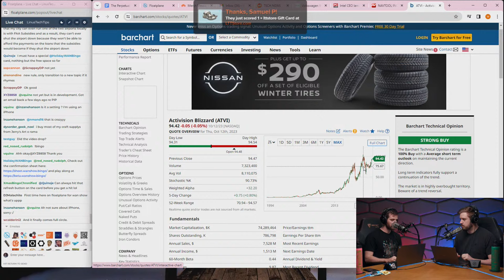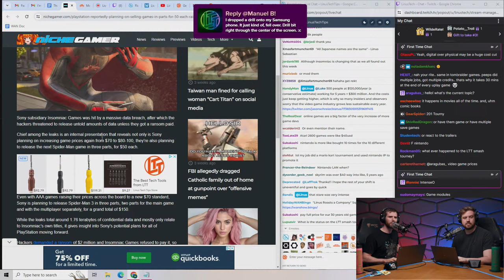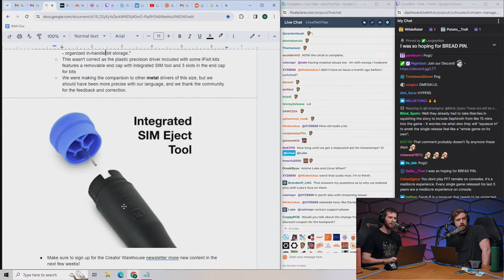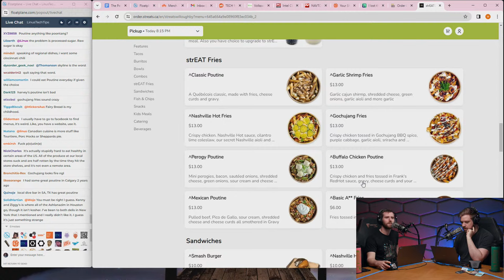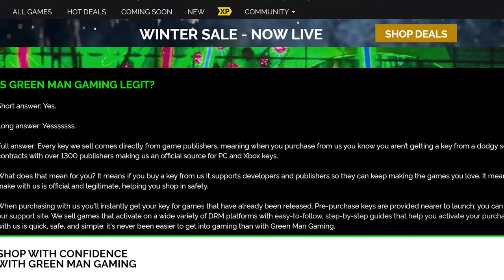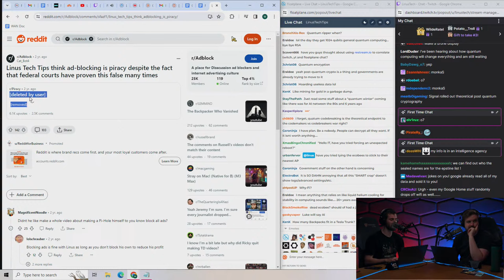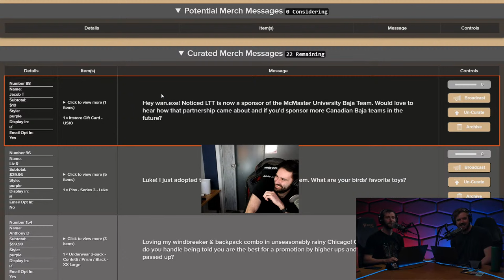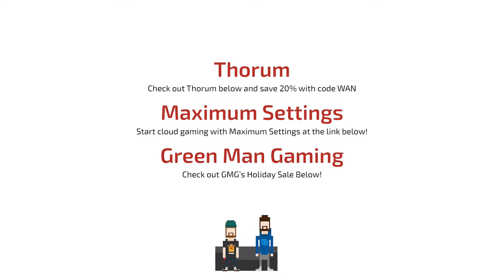Ding Dong the Witch is Dead - WAN Show December 22, 2023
Santa’s got a brand new bag of savings over at Green Man Gaming.

Timestamps (Courtesy of NoKi1119):
0:00 Chapters
0:48 Intro
1:50 Topic #1 - Activision CEO Bobby Kotich to leave
2:42 Bobby was in Epstein's Black Book, was Dan on the island?
4:22 Luke lists Kotich's alleged crimes, what is left from this company? ft. Discussing islands
7:32 Microsoft's replacement, what as Kotich's legacy? Linus on bad quality, "crack"
10:34 Luke on Blizzard underpaying & overworking employees compared to other studios
11:26 Linus's chat with a hobby shop, challenges, Horizon Hobby & Hobby Lobby
14:20 Luke mentions Hobby Lobby's artifacts scandal, Linus mentions Traxxas
16:46 Linus on the Bobby Kotich, Luke analyzes Activision Blizzard's stock
19:34 Linus on Playstation & Nintendo pricing, count of developers of games
22:42 Raised game pricing, content sphere, episodic games, expectations & IPs
36:22 Linus's Fantasian subscription ft. How much chat spent on virtual items, FFVII, BG3 developers, game hype
43:27 Does Linus have to beat Fantasian's final boss? ft. Luke's XCOM 2, BG3 early access
46:40 Luke on using boosters or watching on YouTube, Linus on different strategies
49:00 Linus cancels Apple Arcade, saves are stored on Cloud, mentions phases 3
51:27 Fantasian playtest on Steam, Linus on the retro RPG renaissance, Luke's drivers hopefully fixed
53:08 LTTStore's new pins series 3
54:24 New Luke pin, potential holo
55:34 Precision screwdriver end cap correction
56:42 Merch Messages #1
57:19 Asides of ASL & cochlear implants, what tech can help deaf people communicate?
1:01:01 How long would pins series 3 be on sale for?
1:03:19 What did Linus do with Yvonne for their honeymoon? ft. LinusFoodTips Luke Lasagna
1:18:59 Topic #2 - Sony patents a difficulty curve
1:20:01 Are the days of beating games gone? Discussing the Spiderman game
1:22:01 Luke mentions difficulty levels, Linus on achievements & adjustable levels
1:24:28 Toggling through menu, Luke on sell boosts & dynamic difficulty
1:26:32 Problem of the difficulty being on the settings instead of menu
1:27:09 Topic #3 - wklix's LEGO build of LTT's build corner set
1:29:15 Sponsor - Thorum
1:30:20 Sponsor - Maximum Settings
1:31:22 Sponsor - Green Man Gaming
1:32:45 Merch Messages #2 ft. Recalling the cuffs
1:33:21 LTT magnetic cable management update?
1:34:13 Do you have any tips for parties as a young introverted businessman?
1:38:18 What are the best monitor headphones for ears being hot and sweaty?
1:40:23 Old PC equipment signature lottery updates?
1:42:03 Topic #4 - Steam to allow marking games as private
1:43:05 Topic #5 - Google Play App settlement, to certify sideloading
1:46:24 Topic #6 - VR & AR declines, Meta spends billions ft. Linus Jumpscare
1:47:38 Topic #7 - Deloitte looks to AI to help avoid layoffs
1:49:38 Topic #8 - DOJ investigates Apple for antitrust & anticompetitive behavior
1:51:38 Merch Messages #3 ft. WAN Show After Dark
1:52:34 A follow up video on the Fairphone 5? Thoughts on it so far?
1:59:34 What are you looking forward to gaming wise in 2024? ft. LTT videos, paying for products
2:09:19 Does Luke watch The Yard?
2:11:20 Hardest person to choose a gift for?
2:14:32 Are you ordering small batches or making Luxe backpacks to order?
2:15:27 Whole home RGB idea?
2:16:13 What are your non-technical thoughts on quantum computers?
2:18:05 Interesting problems you had with smart home stuff?
2:19:01 Favorite WAN Show topic from this year?
2:20:03 What tech or LTTStore items would you want to put in a deep ocean pressure tank? ft. "Inverted microwaved sheep"
2:22:34 Bidet update?
2:22:39 Dan drives Linus crazy with "EXE," file extension pronunciation, a brutal roast
2:30:51 LTT is the sponsor of McMaster Baja Racing, how did this come about?
2:32:42 Dan says more file extensions
2:34:02 What are Luke's budgies favorite toys? ft. File extension rules
2:35:39 Would Linus ever move to the US?
2:38:24 How to handle being told you're the best for promotion by higher ups but passed up?
2:39:02 Linus elaborates on how using primer paint is lazy
2:41:55 Outro